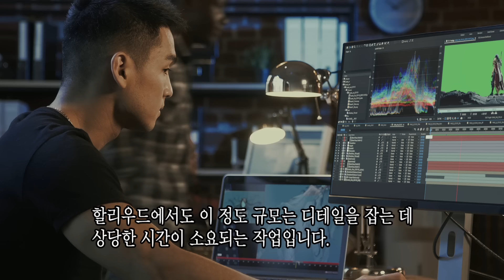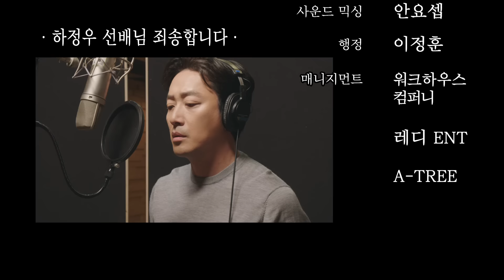하정우씨, 그래도 돌고래유괴단 사랑하시죠?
Cast : 하정우

Written & Directed by : 이주형
Producer : 황보덕
Director of Photography : 김홍기
Gaffer : 황성현
Art Director : 신희정
Costume Designer : 윤미라
Hair & Make up Designer : 김선연
Location Mixer :  이윤재
Sound Mixing : 안요셉
D.I : 이현아
Visual Effects Compositor : 장윤석
Assistant Director : 김성훈
Line Producer : 이정훈